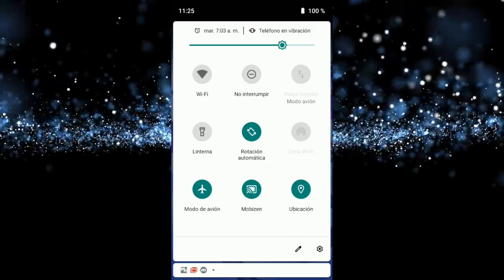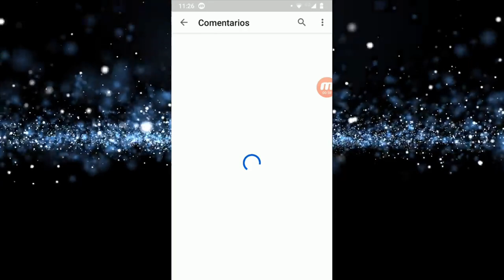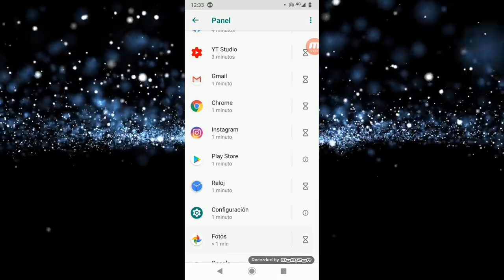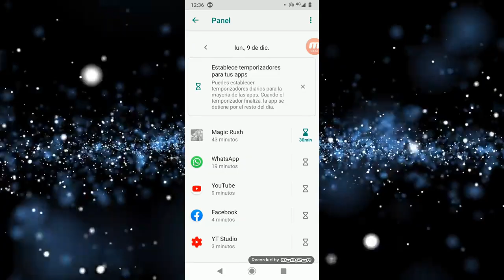Android modo focus, que es? | Como usar el Modo Focus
Qué es el modo focus y como se usa? Android lanzó el nuevo modo focus, para que te puedas concentrar en lo que tengas que Hacer
El modo Focus es mas eficiente que el modo No molestar, y el modo Avión.
Android Modo focus esta disponible en Android 9 y en Android 10, y en todos los dispositivos del 2020

Apoya mi canal en la siguiente pagina y te saludaré en el próximo video: